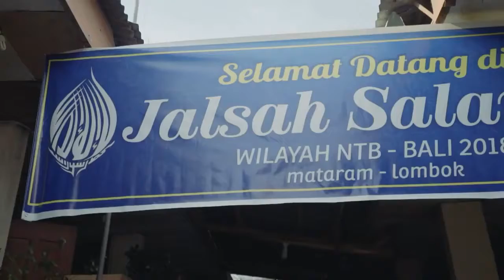AHMADIYAH@QADIANI : ISLAM ATAU AGAMA BARU?